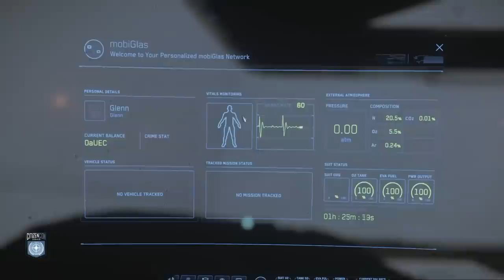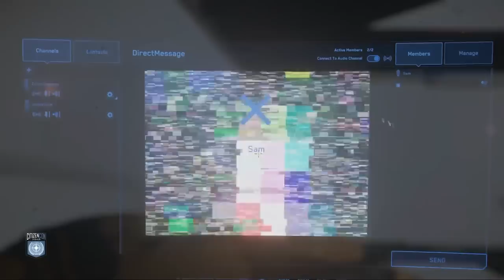Informe mensual Mayo 2022- EL HANGAR - Español